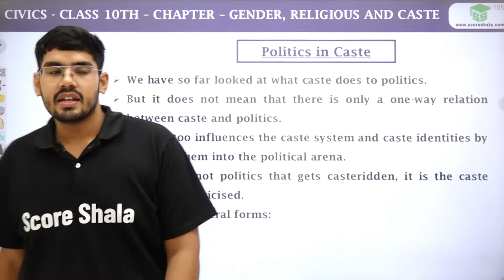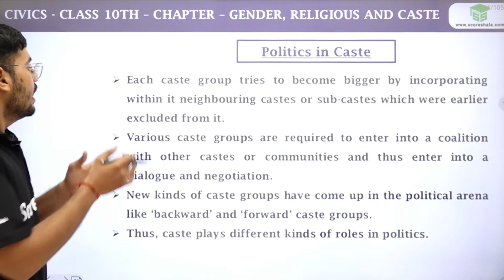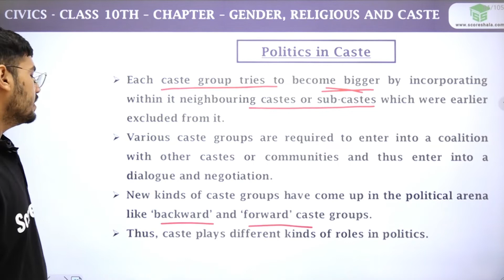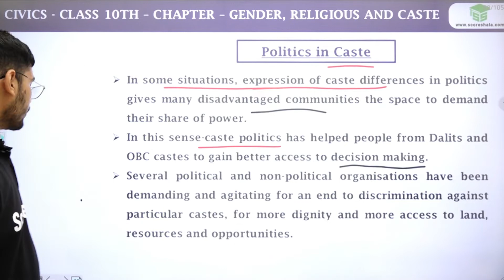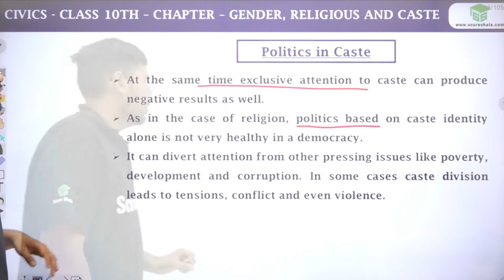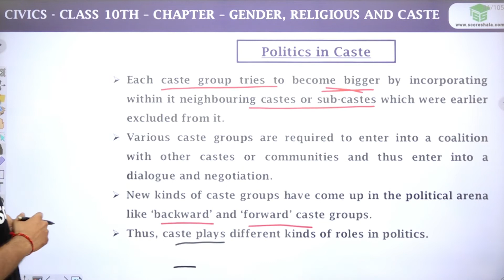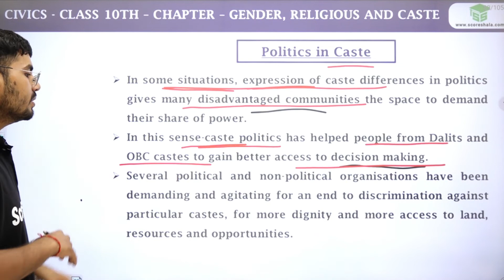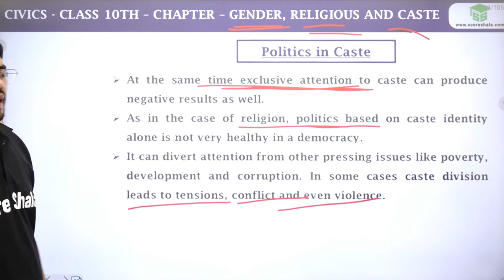Politics in Caste - Gender, Religion And Caste | Class 10 Civics Chapter 4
✅Class: 10
✅Subject: Civics
✅Chapter: 4
✅Topic Name: Politics in Caste

👉 In this Class 10 Politics in Caste video, we will be discussing the concepts of gender, religion and caste. We will also be discussing the importance of these concepts in India.

If you are looking for a more in-depth understanding of these topics, then this is the video for you. We will be discussing the concepts in detail and providing examples from the Indian context. We would encourage you to continue your learning by watching the other Class 10 Politics in Caste videos as well.